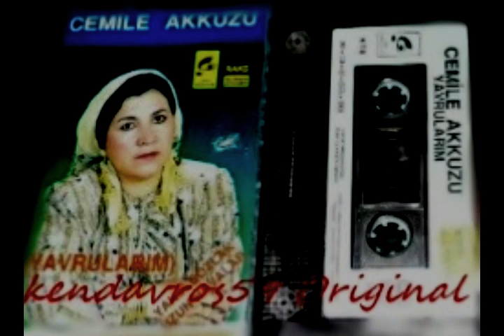ESKİ KOLEKSİYON ŞARKILARI GESETLERI.\\ 13/01/2023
ΔΟΚΙΜΑΣΤΙΚΟ- ΑΚΥΚΛΟΦΟΡΗΤΟ